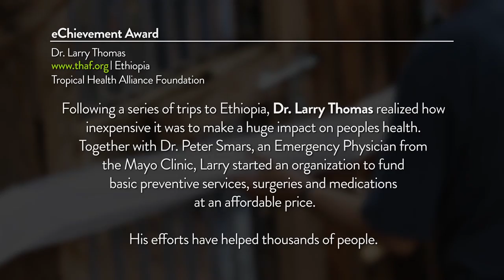eTown webisode eChievement Award: Dr. Larry Thomas